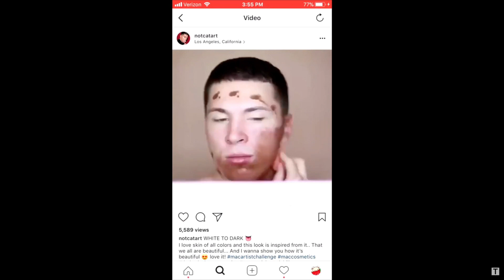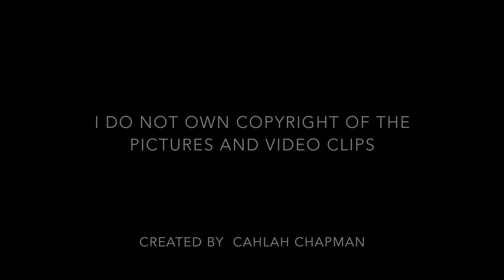The Truth of The Blackface History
English Transcript is coming!!

Vidoes/Pictures